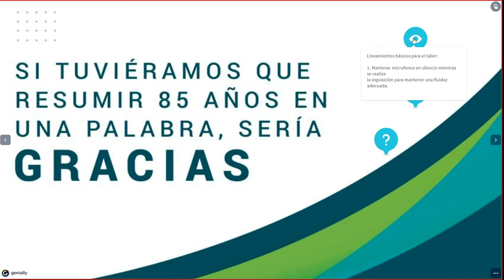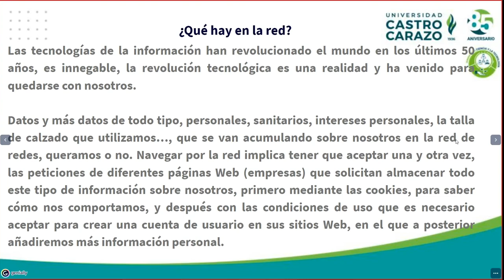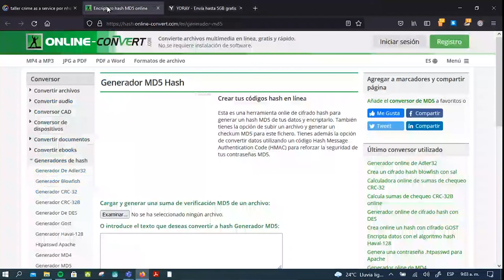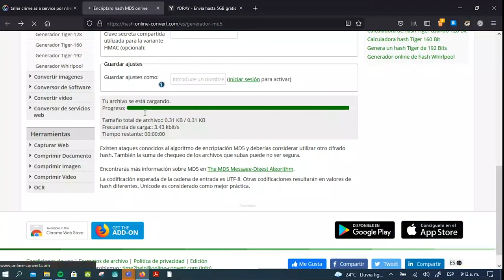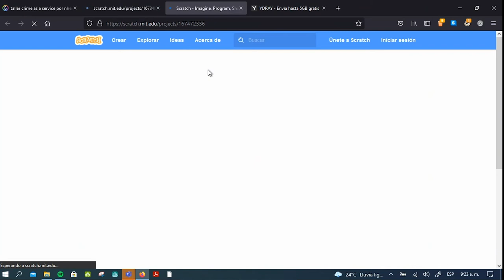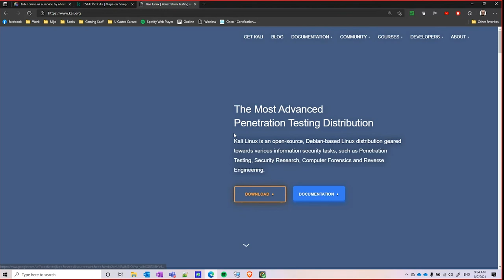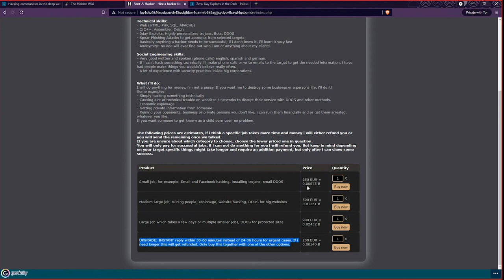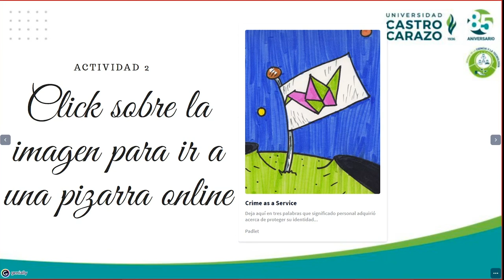Crime as a Service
Taller facilitado por los profesores de ingeniería informática de la Universidad Castro Carazo Nicholas Hernández y Jorge Armijo.